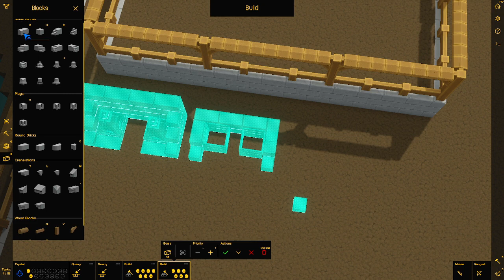Let's Play Castle Story 392 - Jetzt planen wir die Industrie (Deutsch)